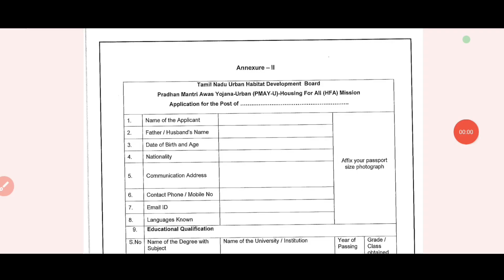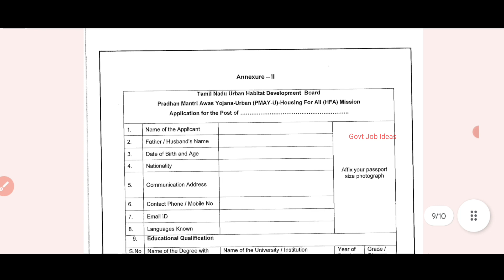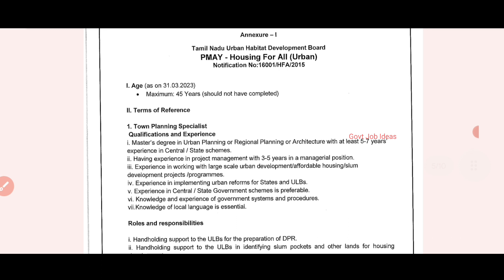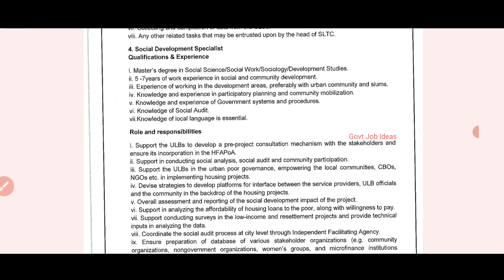💥Direct Interview |🔶தமிழ்நாடு நகர்ப்புற வளர்ச்சி துறையில் வேலை | சம்பளம்-85000 | No Exam | TAMIL.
தமிழ்நாடு நகர்ப்புற வளர்ச்சி துறையில் வேலை..